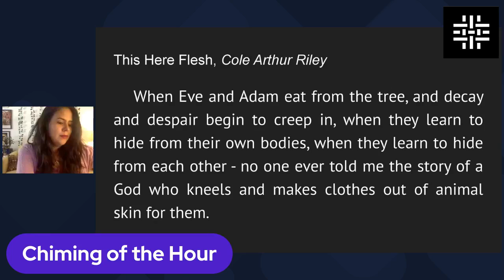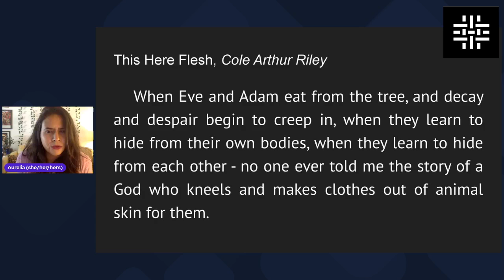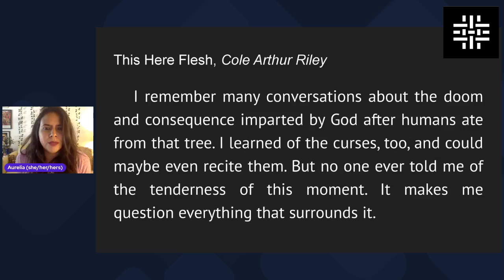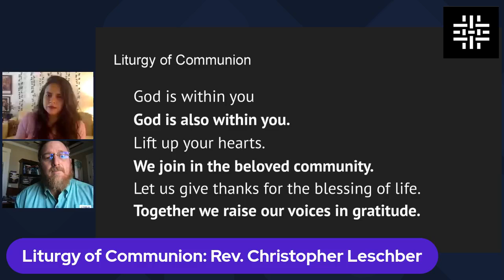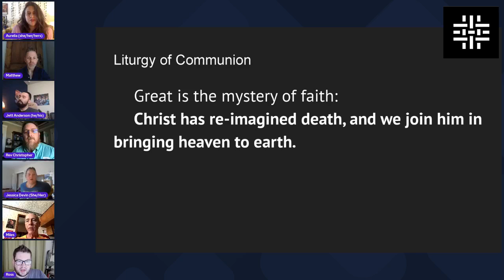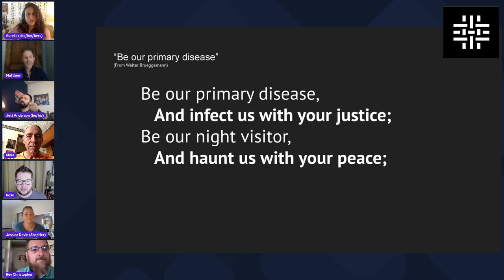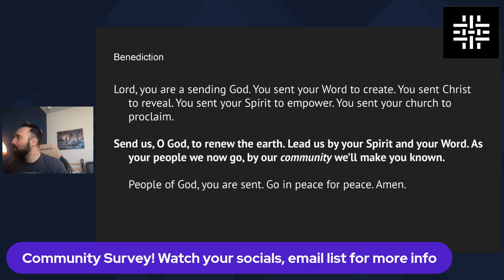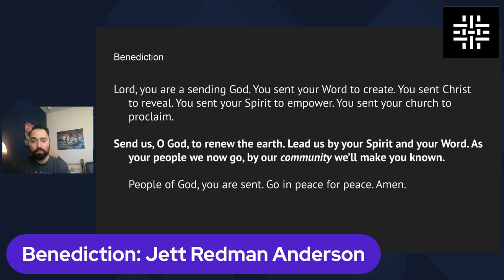Sunday Gathering 7/17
Rev. Matthew Hanzelka preaches for week 4 of From the Archives